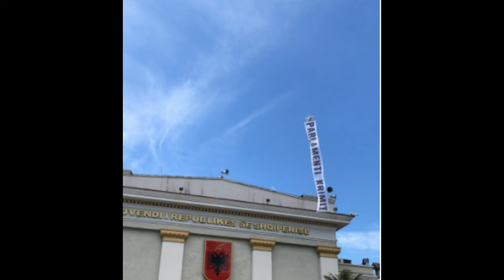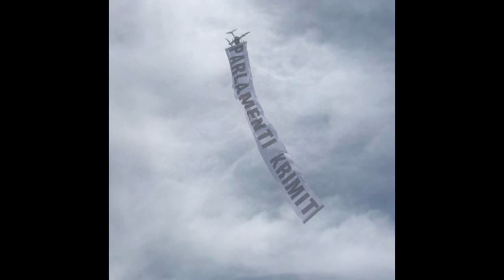”Parlamenti i Kr*mit”, PD ngre banderolën mbi policët